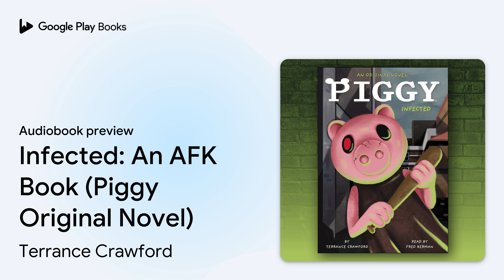Infected: An AFK Book (Piggy Original Novel) by Terrance Crawford · Audiobook preview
Infected: An AFK Book (Piggy Original Novel)
Authored by Terrance Crawford

0:00 Intro
0:03 Chapter One
13:39 Outro

BOOK DESCRIPTION

Mystery, mayhem -- try to survive the terrifying world of PIGGY in this original novel based on the fan-favorite videogame!

There is a mystery to be solved, keys to be found, and an evil pig to escape!

When an infection threatens to turn everyone into mindless, dangerous monsters, it is up to a few desparate survivors to get survive long enough to find a cure. But can they hold on long enough to get to the bottom of this mysterious illness, or will PIGGY and her new minons find them first?

Welcome to the bone chilling, pulse-pounding world of PIGGY, the survival-horror game that will keep you up at night. Explore a frightening maze full of secrets to unearth and monsters that are out for blood! Can anyone make it out alive?

Terrance Crawford is a humor and pop culture writer from Detroit, Michigan, who lives in New York, New York.

AUDIOBOOK DETAILS

Language: English
Publisher: Scholastic Audio
Published on: January 3, 2023
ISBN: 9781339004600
Duration: 2 hr, 16 min
Genres: Juvenile Fiction / Animals / Pigs, Juvenile Fiction / Media Tie-In, Juvenile Fiction / Thrillers & Suspense